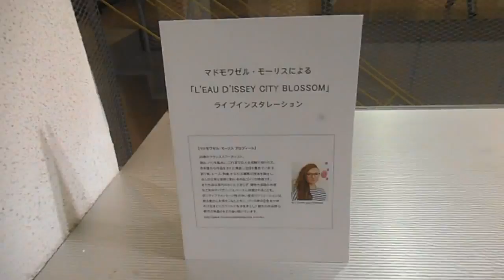DSCF9697表参道20150216お店ディスプレイ